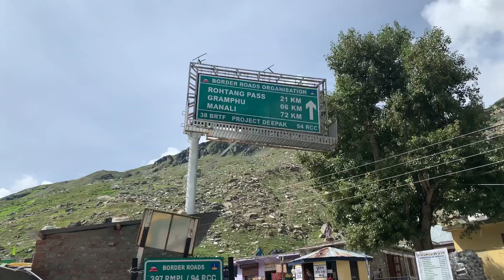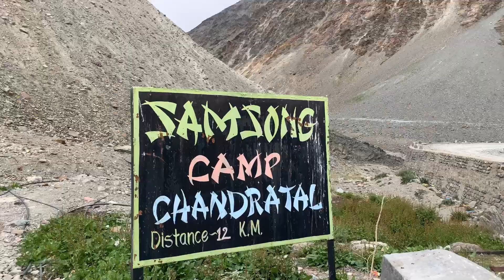MANALI TO CHANDRATAL LAKE |THE HIDDEN LAKE OF SPITI | Tibetan vlogger